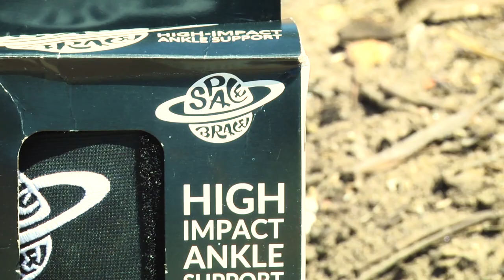An Ankle Brace Created By a Rider Who Needs One: Mike Gray's Space Brace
After years of injuring his ankles and never finding the perfect brace, Mike Gray set out to create one that suited all of his needs. Learn about the story, the production, and the benefits that are behind The Space Brace.